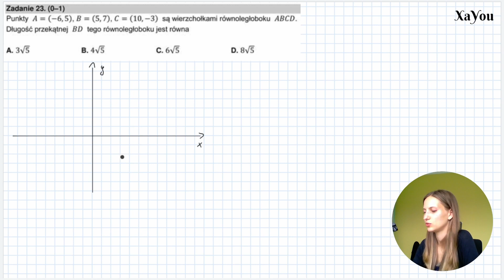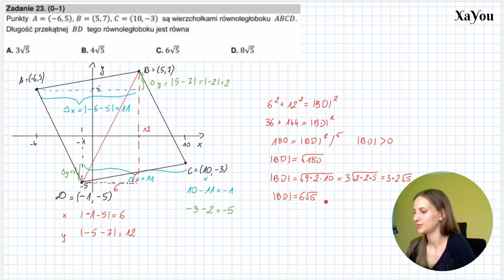Zadanie 23 Matura Poprawkowa z Matematyki 23 Sierpnia 2022 Geometria Analityczna Długość Odcinka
Punkty A=(-6, 5), B=(5,7), C=(10,-3) są wierzchołkami równoległoboku ABCD. Długość przekątnej BD tego równoległoboku jest równa